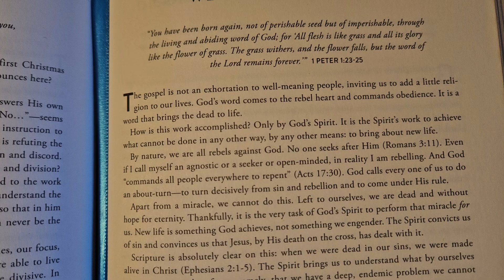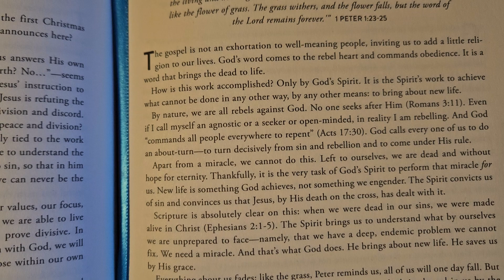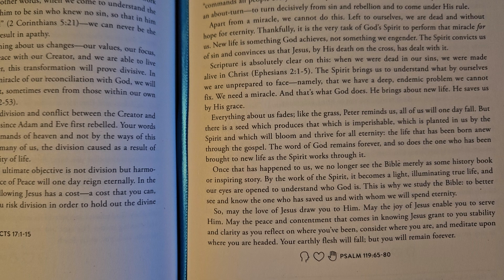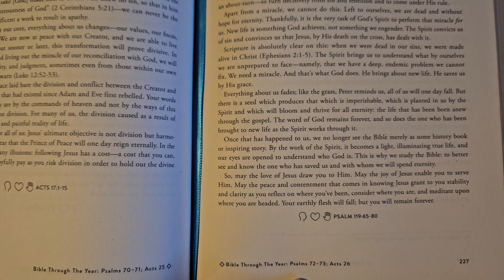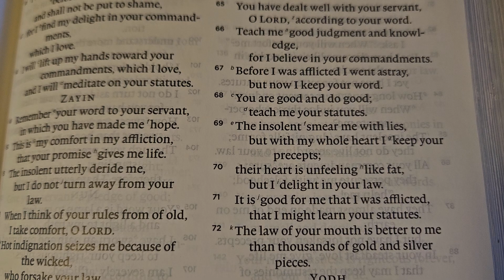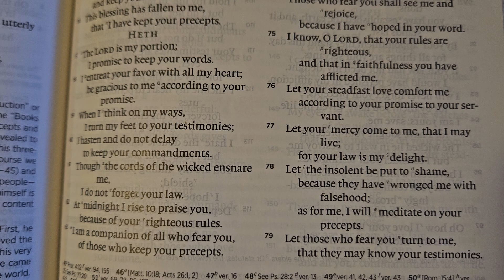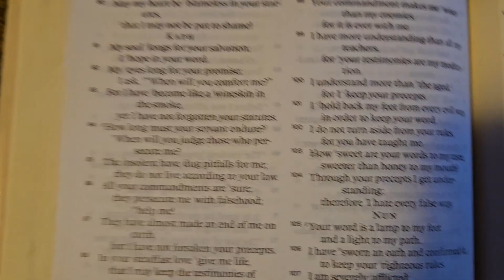Truth for Life: August 7th